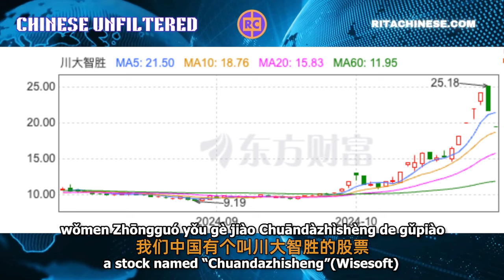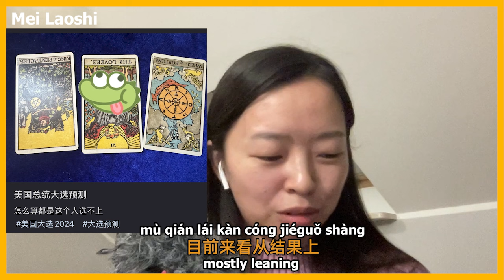What Chinese People REALLY Think of Trump and Harris (& Elon Musk)【Podcast EP12】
✅ Master Chinese with Real Conversation Transcripts in English, Chinese characters, and Pinyin

Discover what you need to find your Mandarin voice, and have a big picture of your learning journey!

How are Trump and Harris discussed on the Chinese internet? Why is Trump called a comrade by Chinese netizens? And what election memes are Chinese people creating? My two guests, Dennis and Mei Yan, and I take a deep dive into Chinese social media and break down everything for you!

Remember: with Fàn Lǎoshī, Chinese makes perfect sense!